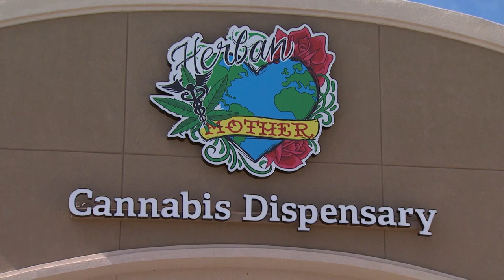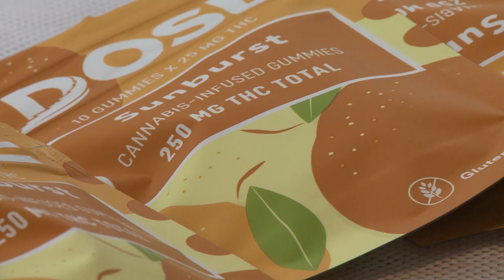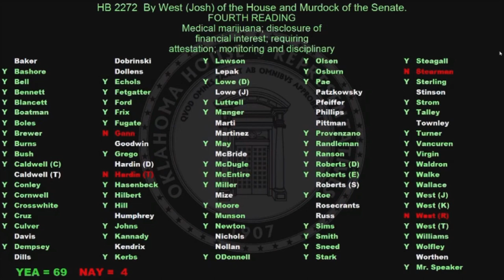New Cannabis Regulations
Compared to many states, the medical marijuana industry in Oklahoma is lightly regulated, but that changed a bit this week. Governor Kevin Stitt, signing a bill that creates more oversight of an industry that generated $831-million dollars in gross revenues in 2020, and more than $56-million dollars in tax revenue the new law attempts to answer this simple question:  who exactly owns and operates the farms that supply the product? Jason Doyle reports on why that's important and why it's been difficult to know...until now.